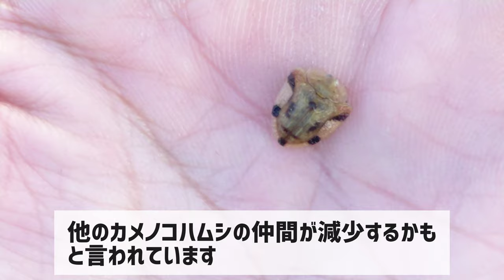【昆虫観察】アサガオの葉っぱを食いまくる見慣れない昆虫がいた（カメノコハムシ）Tortoise Beetles Observation near the sea!!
近年増えている「ヨツモンカメノコハムシ」というハムシの仲間が愛媛の海岸付近で多数個体が見つかりました。四国では2011年、愛媛では2015年に初めて記録された虫です。

サツマイモの害虫としてやっかいですが、虫自体は平べったくてゆっくり歩く可愛らしい種です。